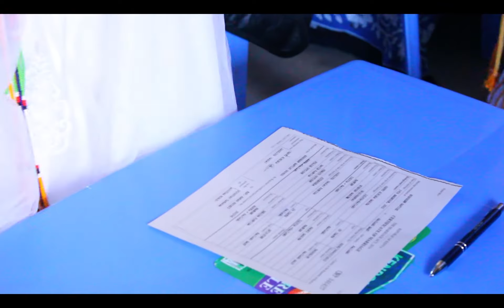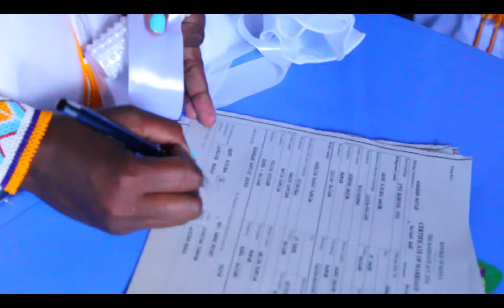JACKINE WEDS HENRY..